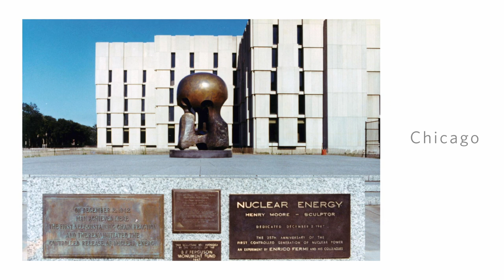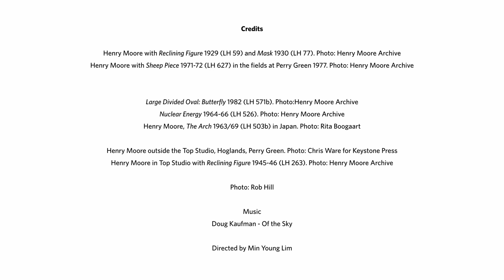Welcome to the Henry Moore Foundation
The Henry Moore Foundation was founded by the artist and his family in 1977 to encourage public appreciation of the visual arts. We run two venues, in Leeds and Hertfordshire, showing a mix of Moore’s own work and other groundbreaking sculpture.

In this film, director Godfrey Worsdale introduces Henry Moore Studios & Gardens, where you can discover Henry Moore's iconic work in the beautiful Hertfordshire countryside by visiting the artist's former home, studios and sculpture gardens.

Explore Henry Moore Studios & Gardens in a new way by downloading Bloomberg Connects for free from The App Store or Google Play.